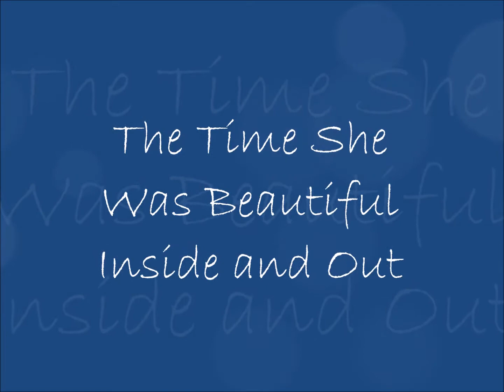The Time She Was Beautiful Inside and Out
Sometimes I get a little down and start to wonder if running my own business is really for me but then I have a crazy yet fulfilling week like this and I know I've chosen the right path.